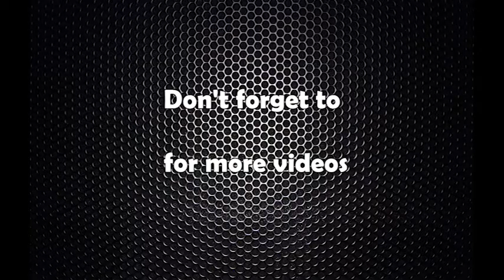राष्ट्रिय प्रजातन्त्र पार्टी